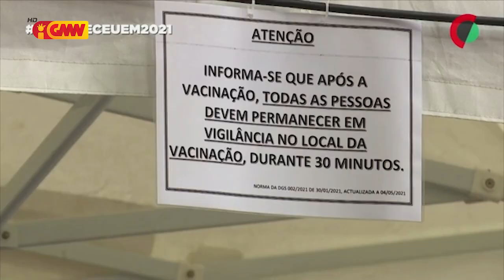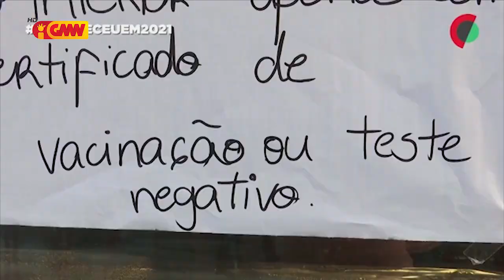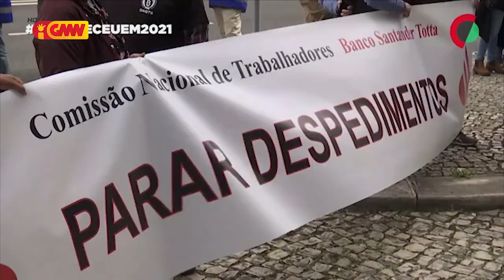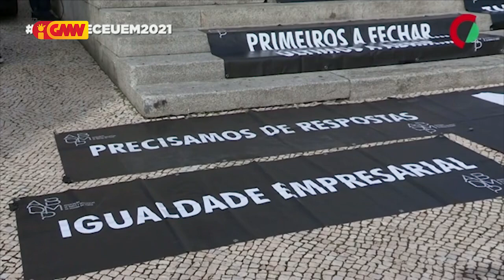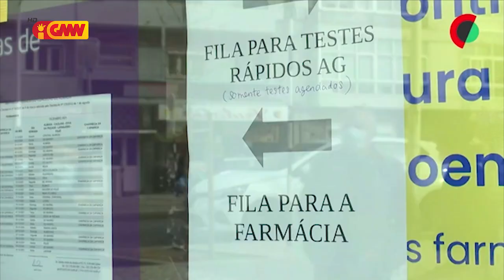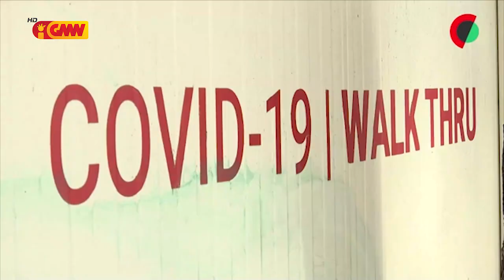CPLP na GMN edição 27 de Desembro 2021